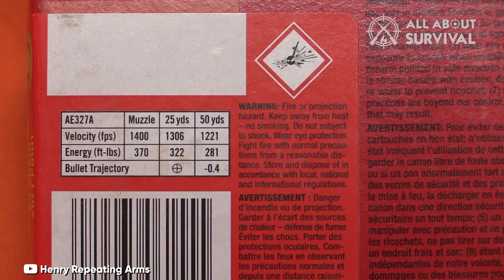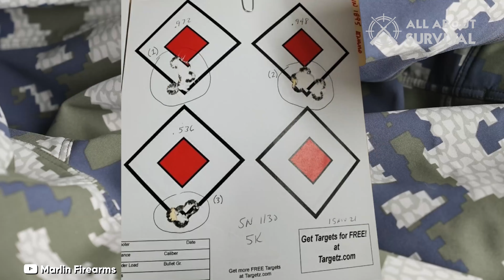Best Lever Action Rifles 2025 [Don't Buy Until You WATCH This!]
► Links to the best lever action rifles 2025 we listed in this video:

► 6. Big Horn Armory Model 89
► 5. Henry Big Boy Steel Carbine .327
► 4. Winchester Model 1866
► 3. Browning BLR
► 2. Henry Repeating Arms Model X
► 1. Marlin Model 1895 SBL

Table of Contents:
0:00 - Intro
0:43 - Big Horn Armory Model 89
1:29 - Henry Big Boy Steel Carbine .327
2:59 - Winchester Model 1866
4:04 - Browning BLR
5:27 - Henry Repeating Arms Model X
6:13 - Marlin Model 1895 SBL
7:26 - Conclusion

The allure of lever action rifles transcends time, blending the rich history of the Old West with the precision of modern engineering. These firearms, symbols of a pioneering spirit, have been innovatively refined, making them relevant and cherished in today's shooting realm.

From their iconic mechanism to their enduring design, lever action rifles have captivated both seasoned marksmen and newcomers alike. Join us as we journey through their evolution, highlighting the craftsmanship and top choices that solidify their place in gun lore.

Hope you enjoyed my Best Lever Action Rifles - Top Lever Action Rifles 2025 Video.